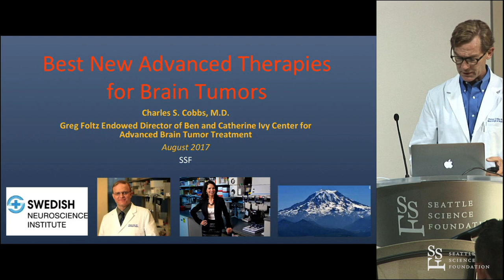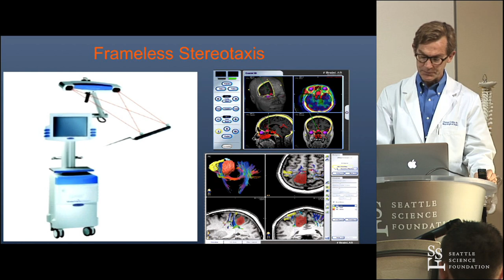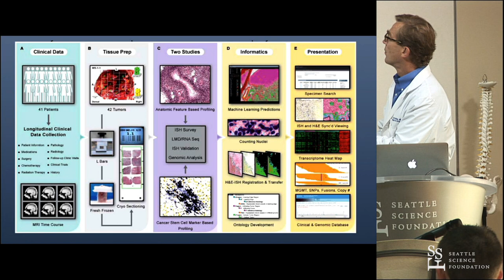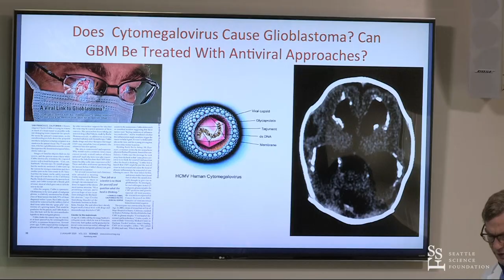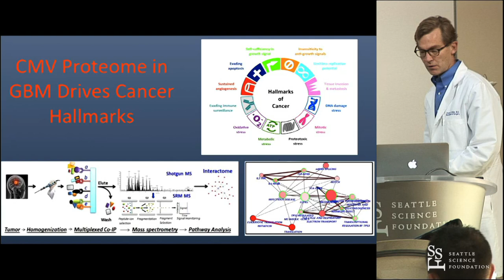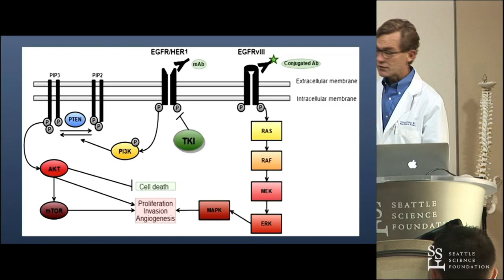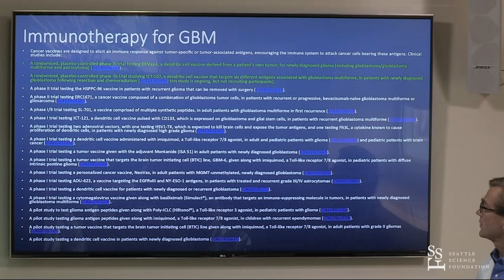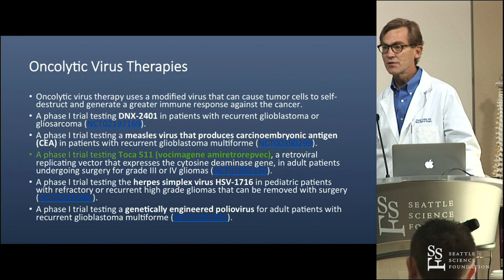Best New Advanced Therapies for Brain Tumors - Charles S. Cobbs, MD